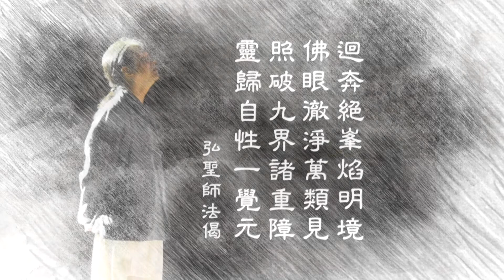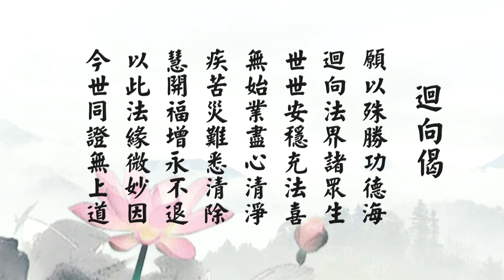2017/5/28【燃燈法筵】17 | 煩惱即是錯誤的對待？ | 弘聖上師講述【一覺元YJYLC】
2017/5/28【燃燈法筵】17 | 煩惱即是錯誤的對待？ | 弘聖上師講述

本次法堂中有三位學人提問：
1. 在拜佛與念佛過程中會產生一些不順利的境界，而這些現象在平常沒有拜佛、念佛時不會發生，是不是在從事拜佛、念佛時心態偏頗？應當如何修正？

2. 內人在家複聽協談錄音時，感受到身體疼痛與協談當時的狀態相同，應該如何避免聽錄音時疼痛的發生？內人於協談後順利出院在家休養，因癌症併發厭食，導致今日想要親臨現場聽聞說法，卻因體力不濟無法前來，遇此狀況家屬如何鼓勵與因應？

3. 譬如酒戒，飲酒過量會麻痺心智可能犯下錯誤，但是現代醫學又說適量飲酒能促進健康，諸如此類的戒律，因應時代不同而有矛盾，我們如何以智慧取捨？

這些問題都是現實生活中每個人都有機會面臨到的困惑，師父上人於法堂中一一解說箇中義理，如何透過運作一個佛事訓練功法長養出我們的覺性？要怎麼正確看待疾病？什麼是戒律與持戒？透過 師父上人的解答～原來佛法活活潑潑就在生活當中，日常所及無一不是修行！

00:00 開始
01:10 師父您好 弟子想請教 師父 就是我們平常拜佛啊 念佛啊 但是在生活中 不知道為什麼我們拜佛念佛 在生活中的…會有一些境界相的產生 讓我們有一些原本沒有拜佛的時候 好像還好 然後有時候一拜佛的時候 有一些 不順利的事情會跑出來 那是不是自己在拜佛 念佛 這樣的狀態的心態有所偏頗？ 或者是應該要怎麼樣做一些修正？ 麻煩 師父指導 謝謝
01:50 這個叫做修行啊
02:16 那麼本來沒有運作沒事
03:20 不是我愛去酒吧啦 這以前我玩音樂嘛
04:24 那麼講到至極是從 一念不覺而有無明的時候
05:27 不就是一個念頭嗎
06:34 所以我們又被這個精神現象 物質現象反過來去什麼
07:43 你才有辦法 那麼如果你沒有理解到 原來這個煩惱的起因是這麼細微
08:50 講到極處是這一件事情
09:53 就是現在人講的覺悟 智慧的開啟
10:59 你看喔 這時候不是你這個生命有煩惱喔
12:02 那麼佛家淨土講「信 願 行」
13:08 願望願望 其實它是同一件事情
14:18 我只要照著做 我就可以把我自己的能力給提煉出來
15:24 〔袂實腹〕 台語：形容不紮實
16:28 那麼第二階段是什麼
17:31 都在這邊來來去去
18:34 那表示 我們的力道不足
19:40 然後煩死了 對不對 怎麼有這種不好的風景
20:45 統統是你自己的境界相
21:52 也就是我們的妄見種子產生的
22:57 所以它不是一下會 就解決
24:01 「哪有可能」的意思 背後承載的就是他沒信心
25:04 禱很久了 對不對
26:07 所以他一定會出事
27:11 它是你發現到了 這是一個層次
28:15 決定一個事情能不能透過 我的這一種功法修持的改善速度
29:17 我們是別人的仇人 我們看不慣人家
30:25 我們的功夫到那邊了
31:32 那個像魯夫一樣 什麼都不怕
32:36 那這個無又是空 它靈驗 它不是什麼都沒有
33:42 執著這個身是我
34:46 所以你們在做那個功法的時候 這一個信心是非常必要的關鍵
35:50 那你在發展的時候 你當中會發展出我要那個美好
36:55 結果好像是在聽錄音帶
38:02 一個是想出來的痛
39:05 不是這麼容易一兩下子就能徹底乾淨
40:10 你要考慮到現在人的體質 跟古時候的人不一樣
41:13 所以這時候這個中風 很容易就把它治好治療好
42:20 我們很容易百分百把他救活
43:25 你就算不得癌症也是這樣嘛
44:29 他高度的量子力學的研究
45:35 兩個都好 不會你的念頭好 長出一半
46:40 我要定義一下 沒定義大家會反對 什麼叫錯誤的對待
47:42 古時候是越老越健康
48:51 你懂嗎 那麼我們反過來
49:56 我自己本來自己一個人 安安靜靜在那邊清淨
50:59 嗯嗯…除到那邊 後面都長好了
52:03 是不是很明顯你們知道它是一個物質
53:07 他就有苦受 很正常
54:14 想到的都是美好的 聞到的都是美好的
55:22 那我囫圇吞棗 混混沌沌的 都分辨不出來
56:29 〔卡雄的〕台語：較兇狠的人
57:35 時間到還不是坐在那邊
58:41 而不是我是師父 所以我才這樣做
59:45 你要準備好東西還人家 你不要去逃 去避
01:00:49 那麼慈悲也不是想出來的
01:01:51 推向給我累生累世的冤親債主
01:02:56 我當然要救他啊 一直把他壓下去 這就不對啊
01:04:00 清淨到極處你的能量 就通達 就解決了
01:05:04 我們生病是業障
01:06:09 就是錢財 地位 這種東西
01:07:13 我們現在不是凡是政治什麼就抗議嘛
01:08:17 生命都有見聞覺知吶 情與無情同圓種智吶
01:09:23 那比如說戒酒這件事情
01:10:27 「持」「犯」大家理解
01:11:30 你們在家五戒十善 對不對
01:12:34 可是因為它會犯到性戒 所以 性戒這邊產生問題
01:13:38 所以它本來一點制約都沒有嘛 它就是很自然嘛
01:14:42 你就一一跟他講吃素多好啊
01:15:45 是人類沒智慧 把它拿來用在不好的地方
01:16:48 所以古諺云「地獄門前僧道多」
01:17:54 你到最後你只是順乎心性 合乎自然
01:18:58 「若學我模樣 即同入魔道」嘛
01:20:05 活生生的 活活潑潑的
01:21:11 所以佛法到最後只有兩個字 「放下」而已
01:22:16 所以人世間的話 為什麼常這樣講東講西
01:23:21 不應該有那一種愁眉苦臉的啊
01:24:26 你要遇到真正善知識 他的教誨你照單全收
01:25:30 一個人沒有貪欲 他布施度圓滿了
01:26:35 所以六度圓滿是這一回事啊
01:27:44 我們做一個人都有這八苦
01:28:52 那麼你要消業得要清淨對應 因為智慧能解決一切煩惱
01:29:59 那叫出家 你看 哪是感情失敗的人能做得到的
01:31:05 調侃啦 當然這調侃當中有意義啊
01:32:09 依義不依語 不要執著在術語上面
01:35:59 所謂是誠於中吶 形於外啊